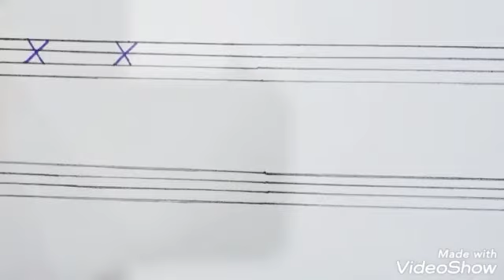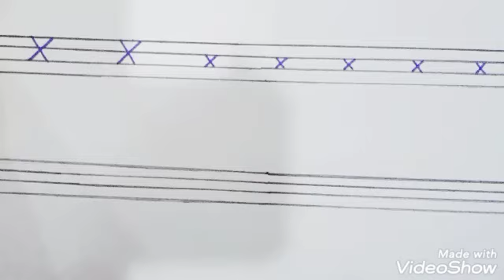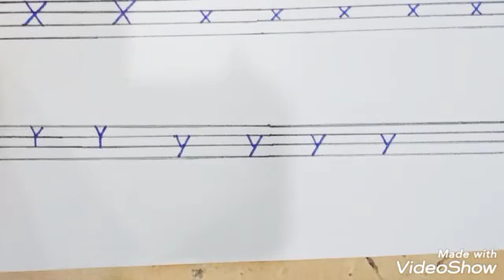English Written ll Class - LKG ll Small letters ( x & y )